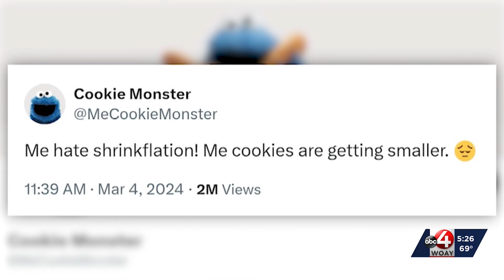Cookie Monster speaks against shrinkflation